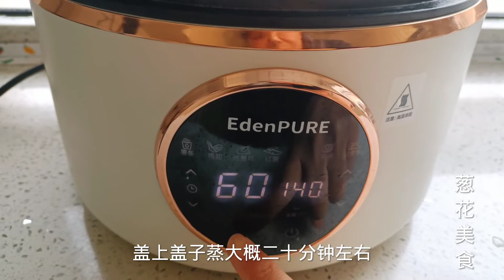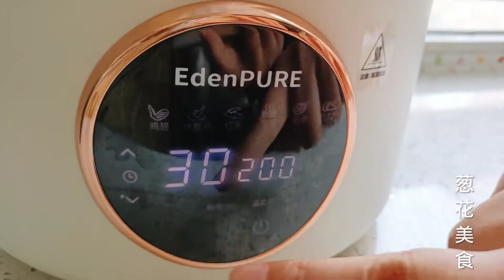最近超火的麻薯蛋挞，酥脆香甜还能拉丝，糯叽叽的简直太好吃了【葱花美食】